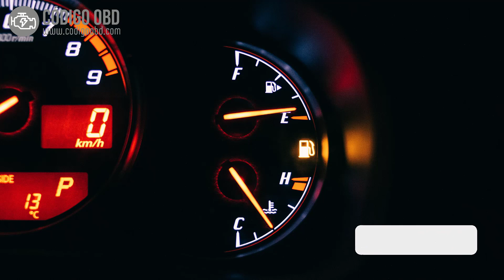CÓDIGO P0280 🟢 Solucionado 🟢 Códigos de avería Inyector Cilindro 7 Síntomas, Causas y Soluciones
"P0280 Circuito Alto del Inyector del Cilindro 7